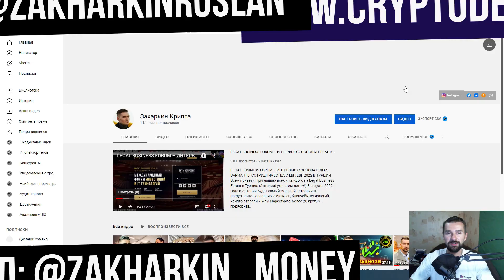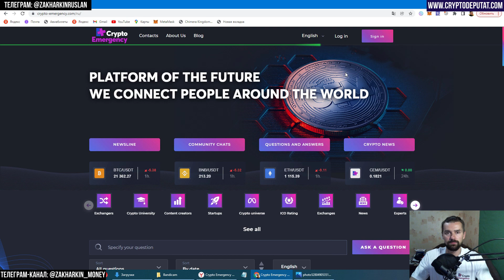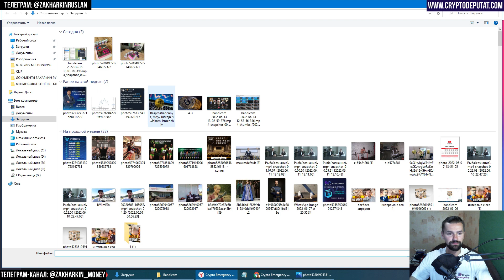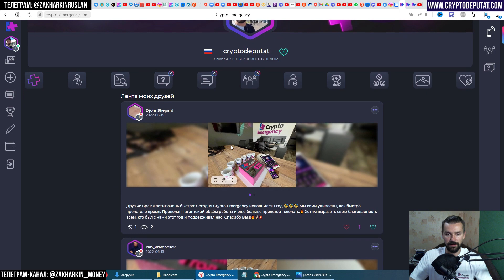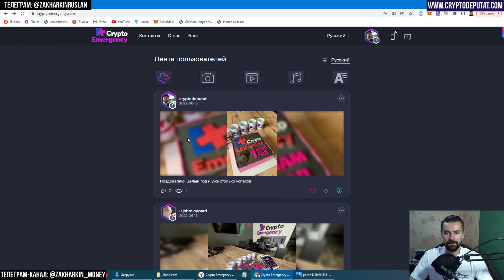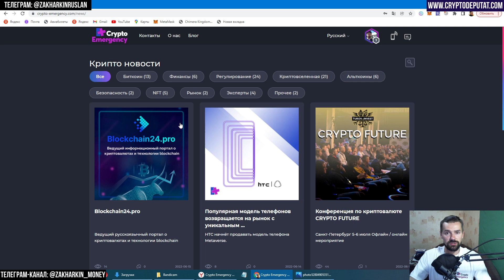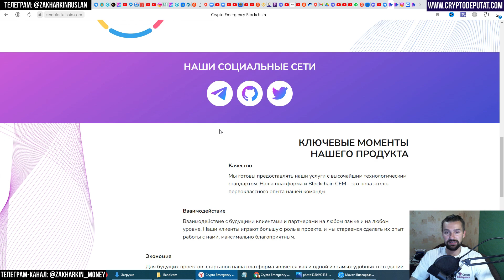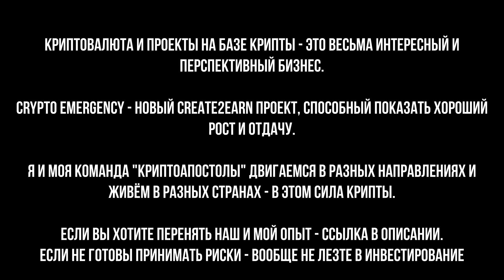CRYPTO EMERGENCY–ПЛАТФОРМА ДЛЯ ОБУЧЕНИЯ. ОБЗОР ЛИЧНОГО КАБИНЕТА И ФУНКЦИОНАЛА ЭКОСИСТЕМЫ. ТОКЕН CEM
Всем привет). Наши ребята из России сделали очень крутой E2E-проект, который готов взорвать рынок СНГ и не только. Что такое C2E? Это новый формат – create to earn или создавай/обучай(ся) и зарабатывай.
В этом ролике я покажу Вам все социальные ресурсы компании + разберу личный кабинет и функционал.
Велкам в команду)

Видео тут:
✅Медиа-ресурсы Crypto Emergency:

- спикеров;
- блогеров;
- бизнесы;
- инфопартнёров.

✅ОКАЗАТЬ ФИН. ПОМОЩЬ КАНАЛУ:
ВТБ: 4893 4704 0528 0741
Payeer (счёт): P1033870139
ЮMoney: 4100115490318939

🔵Биткоин:
16oaRnK1yc9xZM6MNVCXPMg9XMgQ9qukaW
🔵USDT (TRC-20):
TQeWnuqYHt4pfz48CdNnBPocrSZHFNYdmm